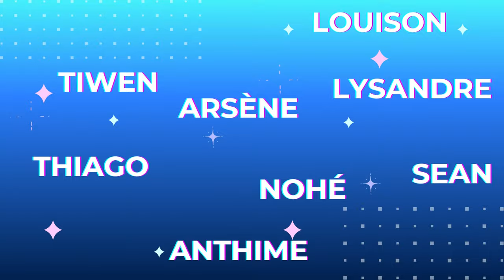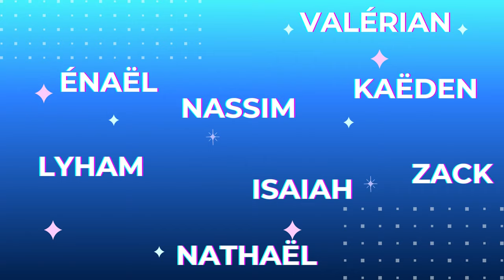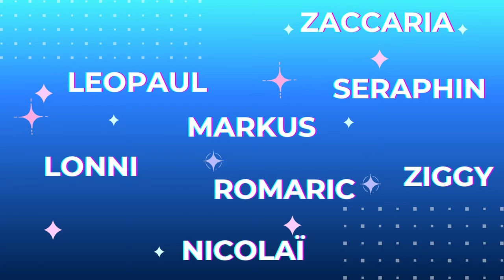👶🏻 Prénom bébé garçon rare et beau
Prénom de bébé garcon rare 2024. Prénoms rare beau et original. Tendance des prénoms garcon rare et joli.